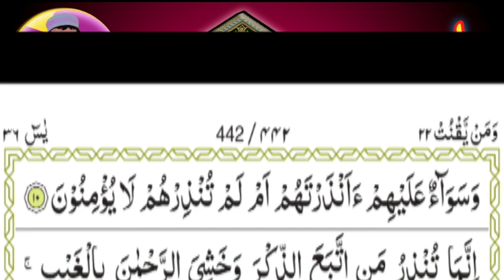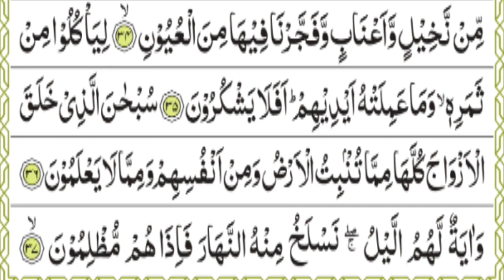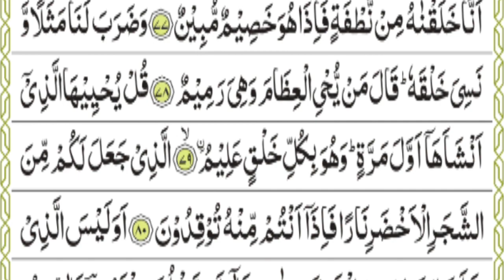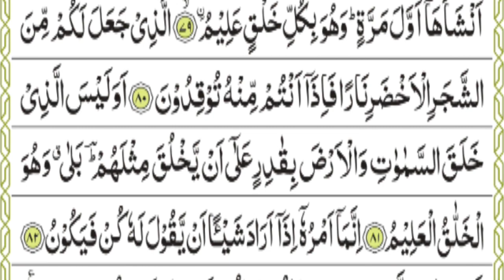Surah Yasin (Yaseen) By Qari Mohammad Ahsan Haqqi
@QariAhsanHaqqi @HafizShafiqRazaQuran @HafizTahirQadri @HafizIndonesiaRCTI @allamahafizbilalqadri @GoldenIslam786 @Definition of Quran @OQueNaoDizerOficial @NaisaAlifiaYurizaNAY @SaregamaMusic @QalbyEtmaan @QariAbdulBasitAbdulSamad @QariAbdulBasitAbdulSamad1927 @QariMuhammadIlyas @QariAbdulBasitAbdulSamad1927 @QariAbdurrasheedSaqafiVengoor @qariabdurrahmanofficial7897 @ReadQuranEasily @qariahsanmohsinnaatofficia7834 @TheQ_original

*تلاوت کے 3 اہم فائدے*
۱۔دل کا زنگ دور ہوتا ہے
۲۔اللہ تعالیٰ کی محبت میں ترقی ہوتی ہے
۳۔ ہر ہر حرف پر دس دس نیکیاں ملتی ہیں بلا سمجھے پڑھنے پر بھی اگر کوئی کہے کی بلا سمجھے پڑھنے سے کیا فائدہ وہ شخص بد دین ہے یا جاہل دونوں باتیں

*تلاوت کے 2 اہم آداب*
۱۔ پڑھنے والے دل میں یہ خیال کریں کی اللہ تعالیٰ نے حکم دیا کہ سناؤ تم کیسا پڑھتے ہو
۲۔ سننے والے یہ خیال کریں کہ احکم الحاکمین اور محسن اعظم کا کلامِ پاک پڑھا جارہاہے اسلئے نہایت  عظمت و محبت کے ساتھ سننا چاہئے

*حدیث*

*اقوال محسن*
قرآن پاک نیکوں کا سمندر ہے آپ جتنی چاہو نیکیاں کما سکتے ہو،

قرآن پاک کو با وضو چھونا بھی ثواب ہےاور دیکھنا بھی ثواب چومنا بھی ثواب پڑھنا بھی ثواب سننا بھی ثواب محبت کرنا بھی ثواب  غرض یہ کہ قرآن نیکیوں کا سمندر ہے جتنی چاہو حاصل کرو

translation, surah rehman by qari abdul basit, Surah

Yasin(full), shaikh Mishary Rashid Al Afasy, zg,

beautiful voice, surah yaseen fast, surah yaseen full,

yasin sharif fast, yasin sharif full, yaseen, beautiful

tilawat

सूरह यासीन की तिलावत |

सूरह यासीन ।

सूरह यासीन कुरान शरीफ की तिलावत

सूरह यासीन शरीफ तिलावत |

सूरह यासीन का वजीफा |

यासीन शरीफ की तिलावत |

यासीन शरीफ |

यासीन शरीफ की तिलावत सुनाइए ।

अलहम्दो शरीफ |

सूरह यासीन कुरान शरीफ |

कुरान मजीद की तिलावत |

Quran yaseen, SURA yasin, Surah yaseen fast recitation, Surah yaseen full, Surah yasin shuraim, read

sudais, sheikh sudais

Surah Yaseen

HafizShafiq RazaQuran

sudais, sheikh sudais

yasinyour Queries=

islamic video

islamic status

islam

islamic

islamic shorts

hijab

hijab styles

islamic song

islamic videos

hijab status

islami video

hijab girl

islamic songs